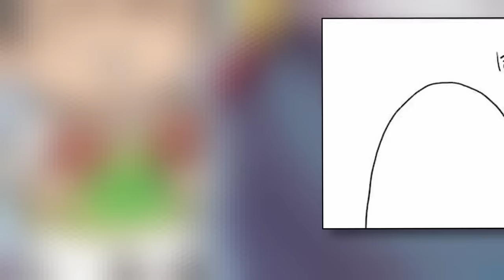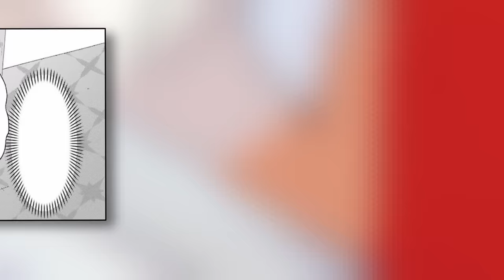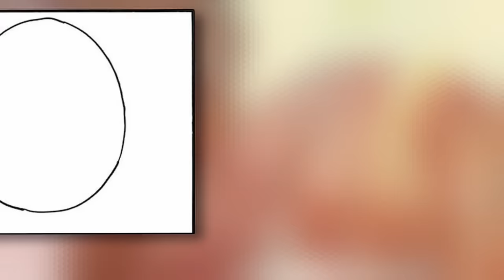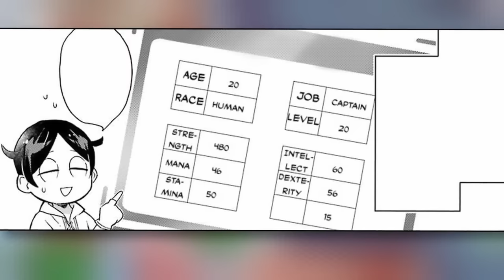Otaku Enthusiast Reincarnated, Buys Lots Of Slaves to Build Dream Harem